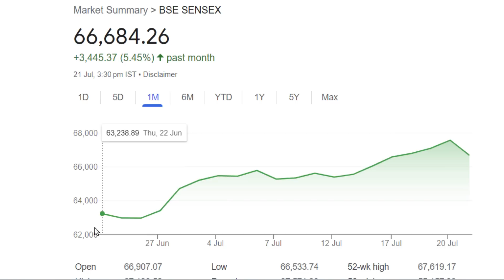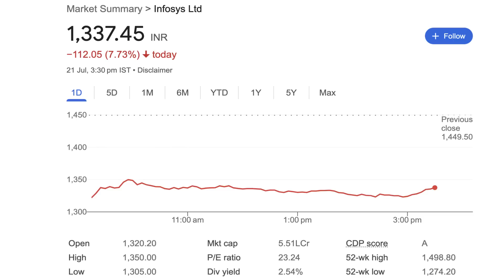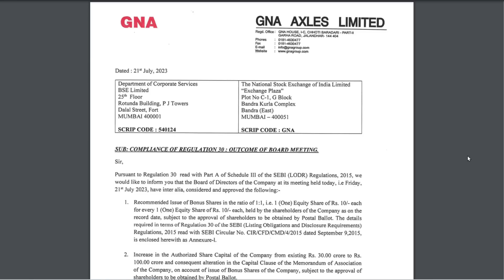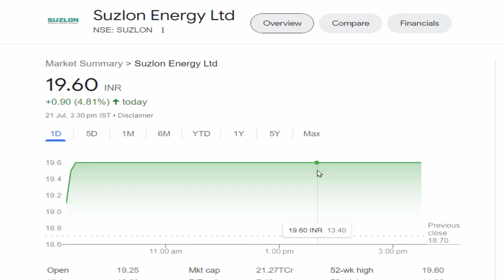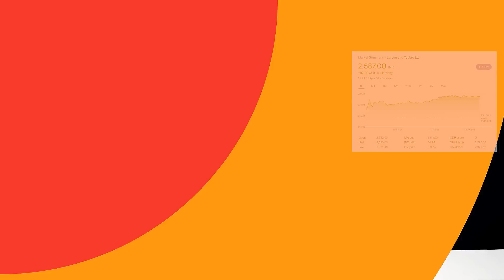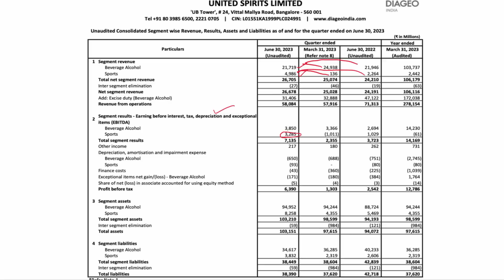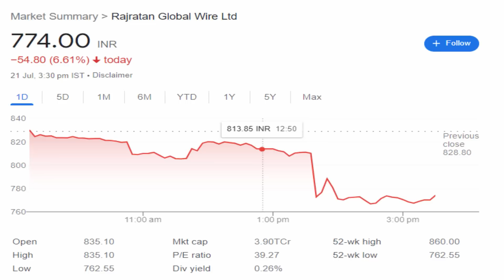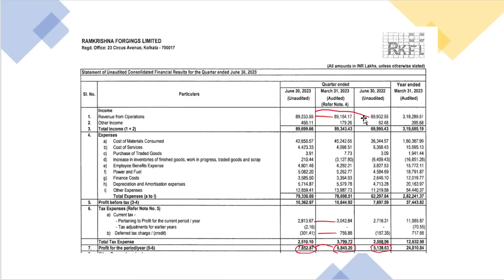# 607 Daily Money Show | Money Purse Stock Market News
MYRON HOMES PVT.LTD

00:00 Market Update
02:01 IT stocks Situation
04:43 Indiamart and Tanla Update
05:55 GNA Axles Bonus Update
06:20 90% Return on ₹ 25 Stock
06:43 Newgen Software Update
07:16 Suzlon Update
08:15 Friday Fun
08:30 Hal Update
09:22 L&T Buy Back
10:04 Talbros Stock Split
10:50 KEC Update
11:33 United Spirits Results
13:18 Ashok Leyland Results
14:40 Rajratan Results
15:25 Glenmark Life sciences Results
16:21 Union Bank Results
17:02 Aditya Vision Results
17:42 RKFL Results